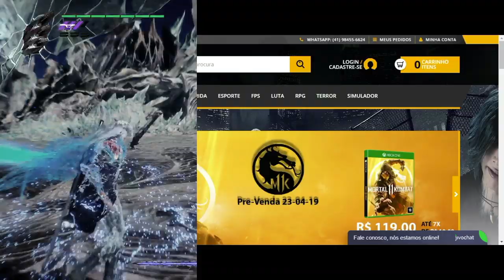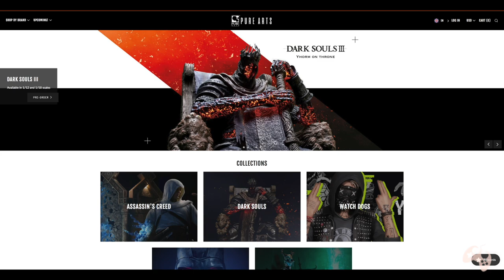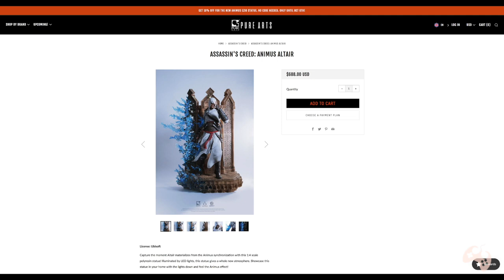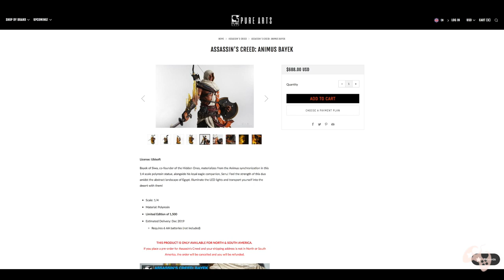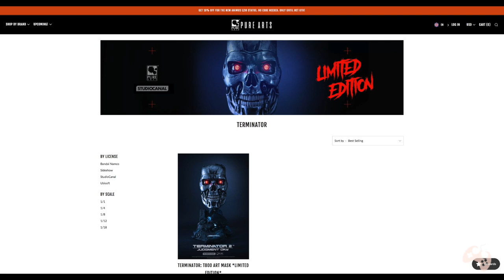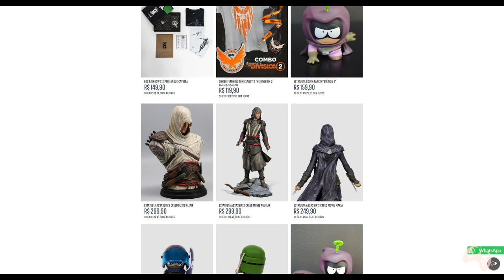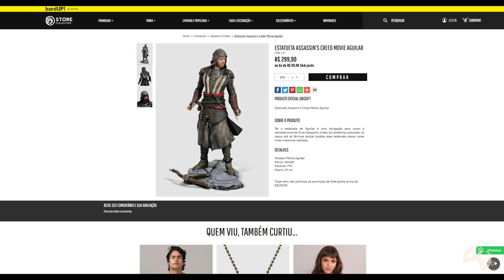Assassin's Creed - Colecionáveis que me sugam um Rim!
Fala Fiotes!
Bem vindos a mais um video no canal e hoje voltamos com Assassin's Creed mas não jogando e sim BABANDO em algumas Estatuas que estão pra nos fazer cometer um crime! kk
Se você é colecionador, vai amar essas peças!

Parceiros

Kallil Augusto